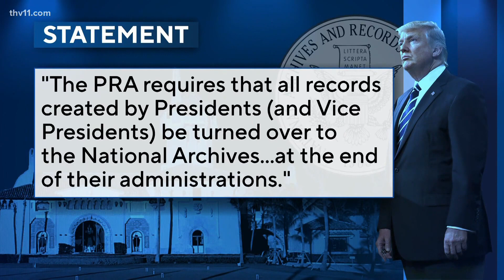Merrick Garland defends Trump indictment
We're now hearing from the U.S. Attorney General Merrick Garland for the first time since the historic indictment of former President Donald Trump.